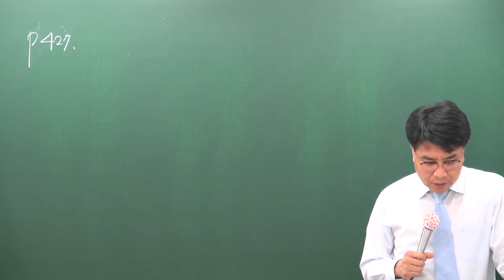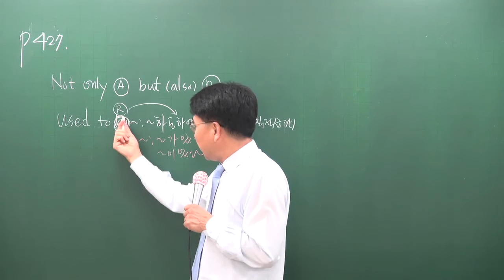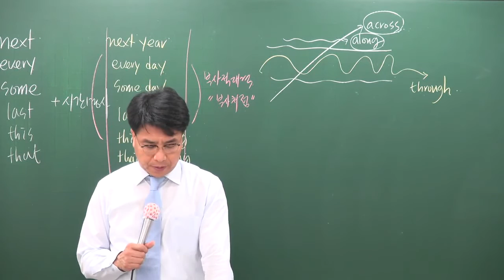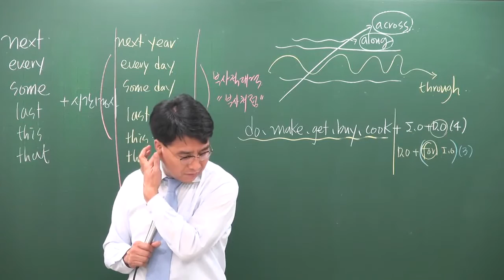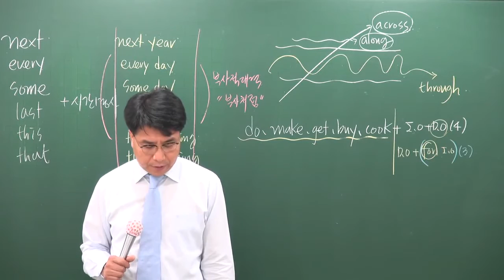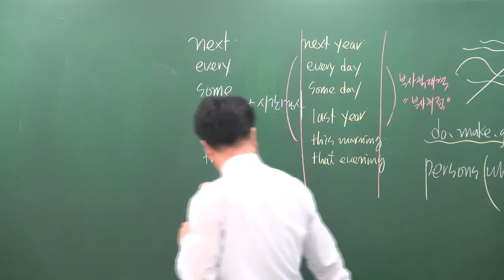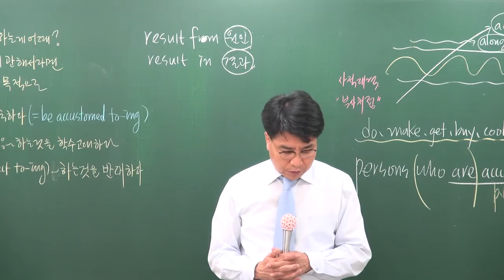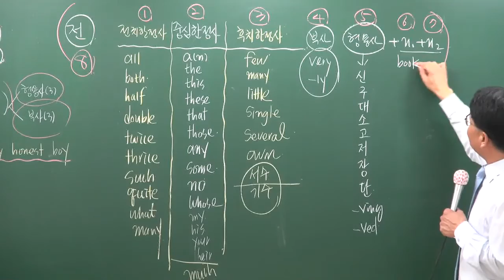[공전무] 공무원 시험대비 이론과정 영어 34강